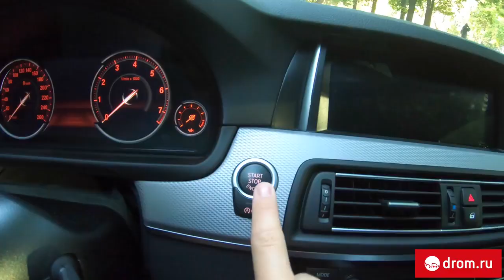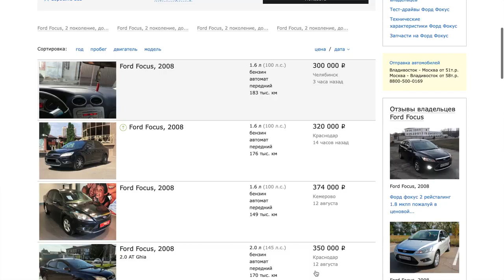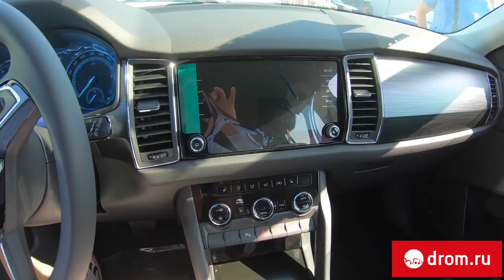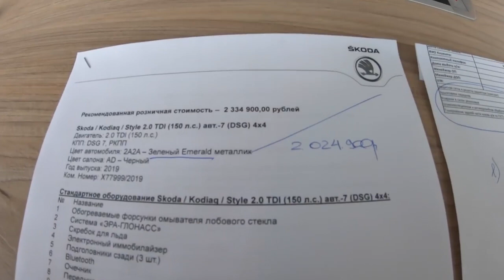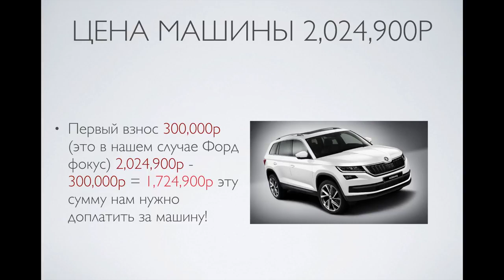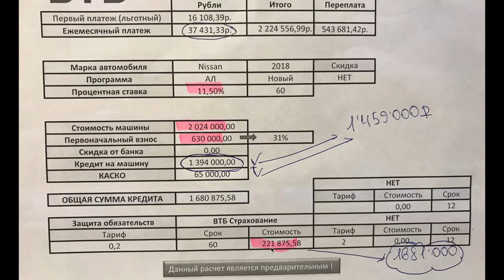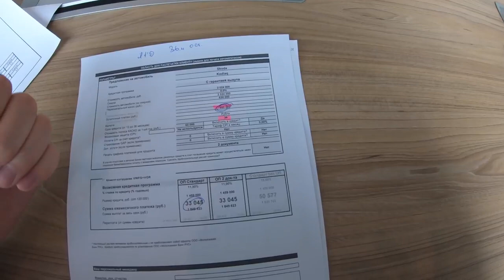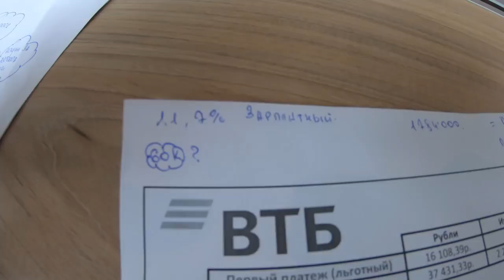КАК КУПИТЬ НОВЫИ АВТО С БОЛЬШОИ СКИДКОИ ОТ и ДО С КРЕДИТОМ И ТРЕИД ИН!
Машков Дмитрий, Блондин, как купить авто со скидкой, шкода кодиак обзор, отзывы владельцев шкода, шкода кодиак тест драйв, как купить новую машину со скидкой, авто в кредит плюсы и минусы, трейд ин что это, покупка нового авто подводные камни, как правильно купить машину, скидки на авто, как выбить скидку на машину, шкода, машков скидки, шкода машков

Дмитрий Машков